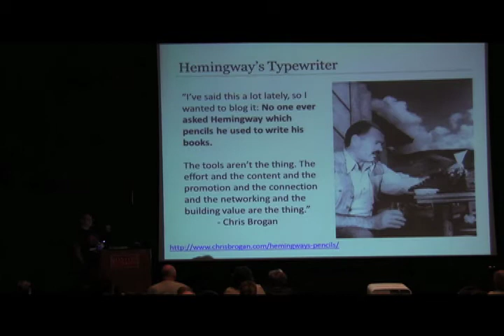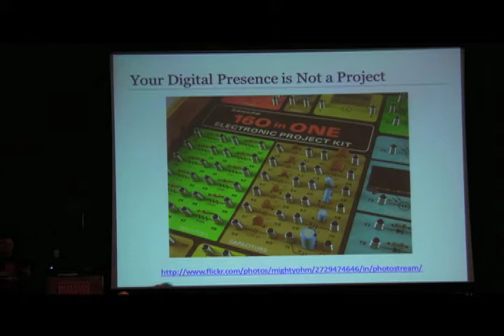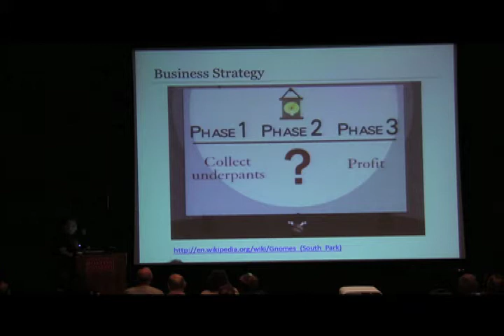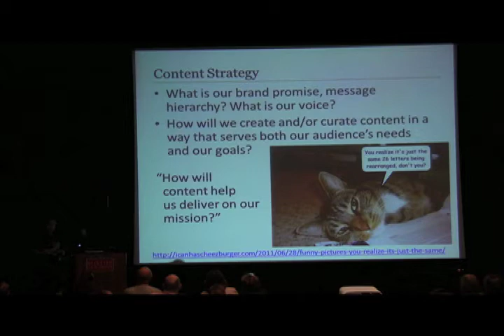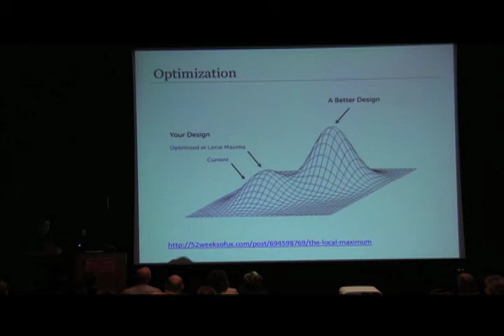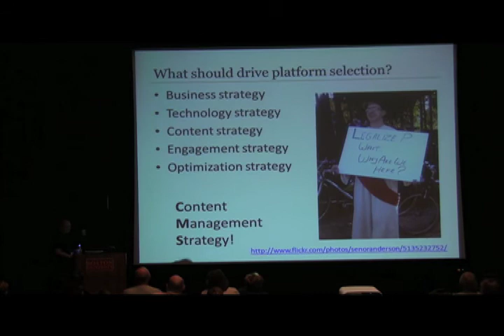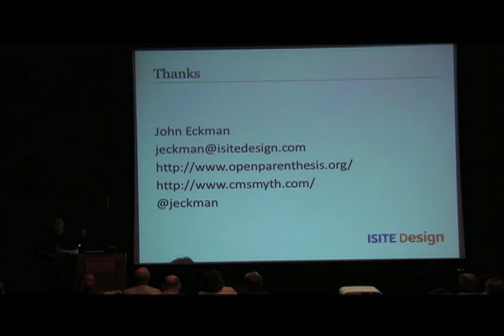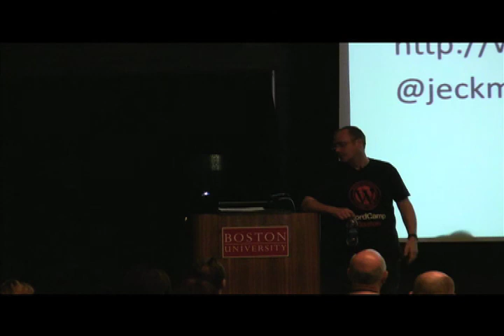2011-08 WCB Don't Be a Tool- Content Management Strategy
Don't Be a Tool: Content (Management) Strategy - John Eckman

John Eckman is a Digital Strategist at ISITE Design. John is also the primary developer of WPBook, a plugin for integrating your WordPress blog with Facebook, and blogs at Open Parenthesis and Goatless.